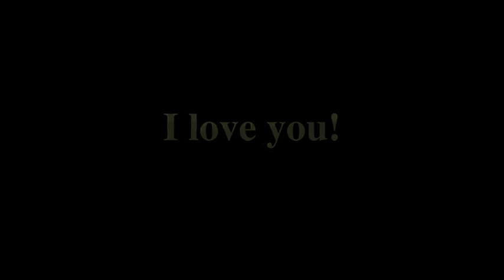Dobby's 2. Geburtstag 9.3.2010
Dobby wird am 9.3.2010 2 Jahre alt. HAPPY BIRTHDAY! ♥♥♥ Love you!